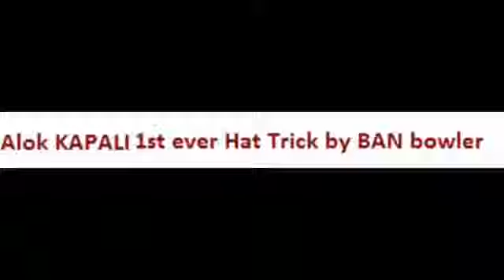Frist hat trick Bangladeshi bolwer made history